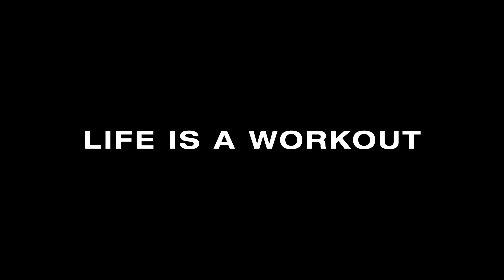Commercial Ads 2019 - Never Finished - LeBron James